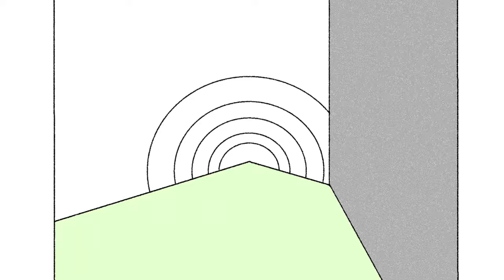Acceptance and Mental Health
No one wants to fall mentally ill. Yet, paradoxically, our insistence on always maintaining perfect mental health may make us more susceptible to becoming unwell.

Enjoying our Youtube videos? Get full access to all our audio content, videos, and thousands of thought-provoking articles, conversation cards and more with The School of Life Subscription

Be more mindful, present and inspired. Get the best of The School of Life delivered straight to your inbox

FURTHER READING

“One of the great contributing factors to mental illness is the idea that we should at all costs and and all times be well. We suffer far more than we should because of how long it can take many of us until we allow ourselves to fall properly and usefully ill.

 For many years we may be able skilfully to evade our symptoms, pulling off an an accomplished impression of what counts – in our unobservant societies – as a healthy human. We may gain all the accoutrements of so-called success – love, a career, family, prestige – without anyone bothering to note the sickness behind our eyes. We may take care to fill our days with activity so that we can be guaranteed to have no time to address any of the sores that blister inside. We can rely on the extraordinary prestige of being busy to avoid the truly hard work of doing nothing – other than sit with our minds and their complicated sorrows. When pressures build, we may develop a raft of opaque physical ailments that baffle and excite the medical profession or we can acquire a paranoid world-view that identifies all our enemies with political and economic ideologies – rather than with anything psychological closer to home…”

CREDITS